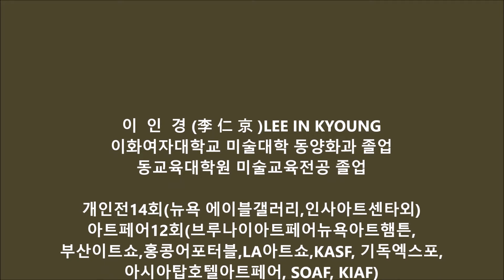이인경 개인전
이  인  경 (李 仁 京 )LEE IN KYOUNG
이화여자대학교 미술대학 동양화과 졸업
동교육대학원 미술교육전공 졸업

개인전14회(뉴욕 에이블갤러리,인사아트센타외)
아트페어12회(브루나이아트페어뉴욕아트햄튼,
부산이트쇼,홍콩어포터블,LA아트쇼,KASF, 기독엑스포,
아시아탑호텔아트페어, SOAF, KIAF)

 현  재  -춘추회,채연회,한국미술인선교회,
송파미협 .한국미협한국화분과이사.
국립 강릉원주대 외래교수역임
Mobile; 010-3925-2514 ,